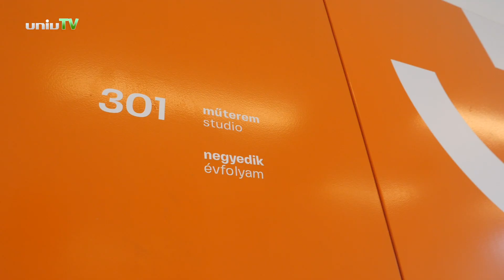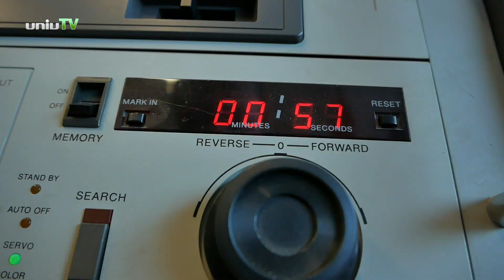INTERMÉDIA-MŰVÉSZ OSZTATLAN MESTERKÉPZÉS A PTE MK-N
Új szakként indul el az intermédia-művész osztatlan mesterképzés a PTE Művészeti Kar Képzőművészeti Intézete és a bölcsészkar Kommunikáció- és Médiatudományi Tanszékének közös programjaként.
Az intermédia-művész szak olyan műfajok, művészeti irányzatok területén kínál lehetőséget a művészi kibontakozásra, alkotásra, mint a public art, a street art, a közösségi művészet, a videó- és a médiaművészetek, az installáció, a performatív- és idő alapú művészetek, a konceptuális művészet és az új média.

A felvétel a szerzői jogról szóló 1999. évi LXXVI. törvény hatálya alá tartozó szerzői műnek minősül, mely felhasználásához a szerző engedélye szükséges. A szerző hozzájárul a mű felhasználásához a forrás és a szerző pontos feltüntetése esetén.